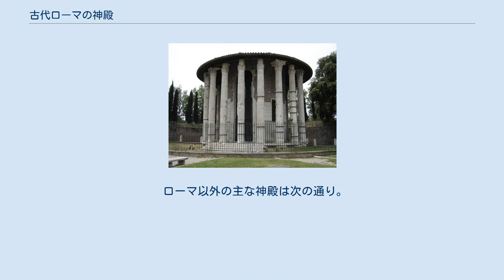古代ローマの神殿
ローマのマルケッルス劇場付近にあるヘラクレス・ウィクトール神殿（ギリシア様式のローマ神殿） 古代ローマの神殿（こだい－しんでん）は古代ローマのペイガニズムに基づく信仰の場であり、人々は神殿で礼拝を行った。
掃除が容易ということから生贄は神殿の外にある祭壇で捧げられ、儀式には大勢が参列した。
古代ローマの神殿はそれほど大きくはなく、基本的には内陣 (cella) と呼ばれる主室に信仰対象の像を安置しているだけのものだった。
内陣に香を焚くための小さな祭壇が設置されている場合もある。
内陣の後ろには捧げ物や儀式の道具の貯蔵室があった。
 古代ローマ人は、神殿でローマ神話の神々に祈りを捧げ、儀式的礼拝として捧げ物をしたり、動物の生贄を捧げた。
中でも次の12柱の神々が重視された。
 ユーピテル - 神々の王、雨・雷鳴・稲妻の神 ユーノー - 神々の女王、女性と子供の女神 ネプトゥーヌス - 海と嵐の神 プルートー - 冥界の神 アポロ - 予言の神 マールス - 戦争の神 ウェヌス - 愛と美の女神 メルクリウス - 神々のメッセンジャー、交易と盗賊の神 サートゥルヌス - ユーピテルの父 ウーラヌス - サートゥルヌスの父 ディアーナ - 狩猟の女神 クピド - 愛の神、ウェヌスの息子 また、ローマ帝国時代には皇帝崇拝が発生し、皇帝を祭った神殿も建設された。
 古代ローマ人は、神殿のない信仰の場（例えば、早くからの信仰の場だった「ディアナ・ネモレンシス（ネーミのディアナ）の木立ち」など）や国教である本来の伝統的なペイガニズムにない異教の神を祭る神殿などをラテン語で「神聖な領域」を意味するファヌム (fanum) と呼んだ。
 ローマにある主な神殿は次のとおり。
 ローマ以外の主な神殿は次の通り。